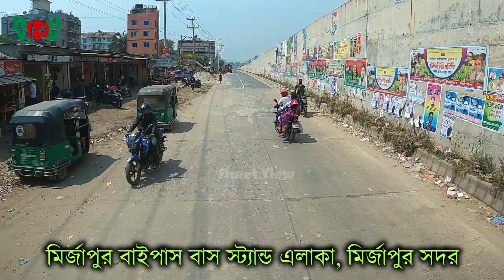বর্তমান ঢাকা টাঙ্গাইল মহাসড়ক মির্জাপুর টু পাকুল্লা | Tangail Highway Gorai To Pakulla || Street View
In this video you will watch present street view of Dhaka tangail highway from Gorai to Pakulla via Mirzapur Upazila.
মির্জাপুর রেলস্টেশন, Mirzapur bypass, POSTKAMURI , Pusta Kamuri, dulla munsur, Kurni mirzapur, Kurni Jalal Uddin High School, shovulla mirzapur, Kadim Dhalla, Sadia Textile Mills, Satiachara, Pakulla bazar, Pakulla mirzapur, Pakulla tangail, delduar tangail.